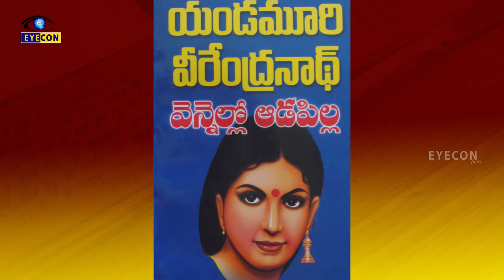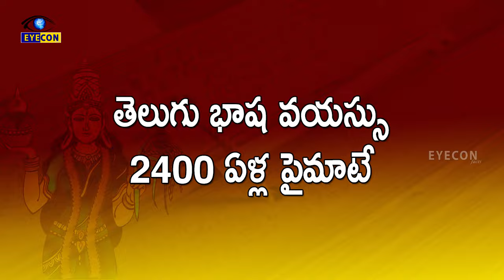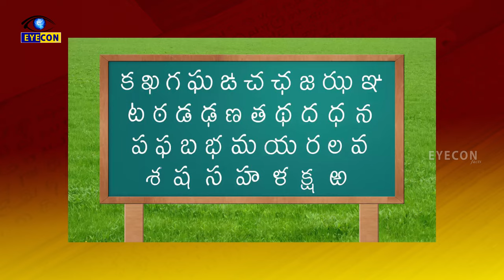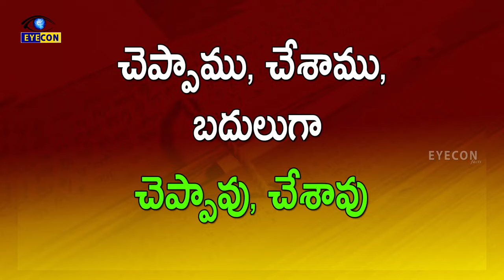తెలుగు భాష గురించి ఆసక్తికరమైన అంశాలు || Interesting Facts about Telugu language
Watch తెలుగు భాష గురించి ఆసక్తికరమైన అంశాలు || Interesting Facts about Telugu language